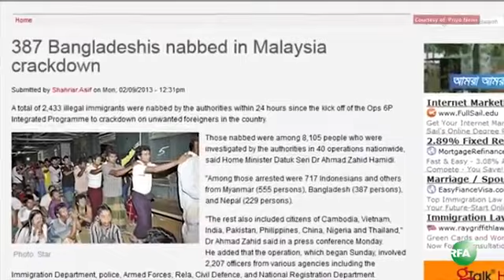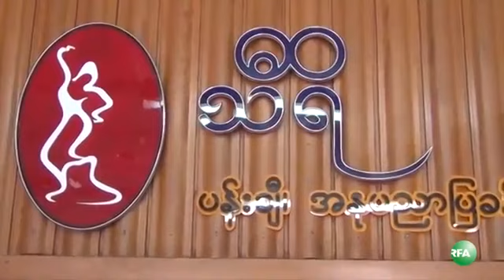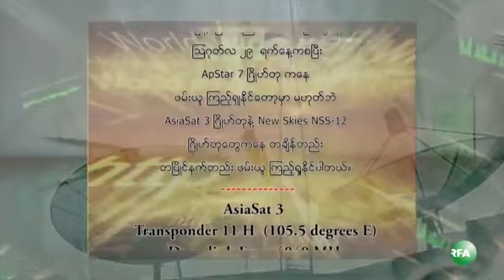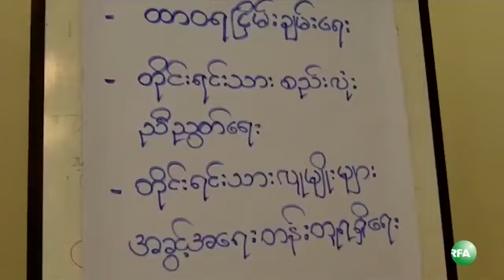RFA ျမန္မာ ေန႔စဥ္တီဗီြသတင္း (၀၉-၀၄-၂၀၁၃ ဗုဒၶဟူးေန႔)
RFA Burmese TV: လြတ္လပ္တဲ့အာရွအသံ RFA ရုပ္ျမင္သံၾကား အစီအစဥ္၊
- ေဒၚေအာင္ဆန္းစုၾကည္ ပိုလန္၊ ဟန္ေဂရီနဲ႔ ခ်က္သမၼတႏိုင္ငံ ခရီးစဥ္ စက္တင္ဘာလ ၁ဝ ရက္ေန႔ စတင္ ထြက္ခြာမည္၊
- စာနယ္ဇင္းေကာင္စီ (ယာယီ) ကို သမၼတဦးသိန္းစိန္ သိန္း ၅ဝဝ လွဴဒါန္းတာေၾကာင့္ အဖဲြ႔ရပ္တည္ခ်က္၊ ေျပာင္းလဲမွာမဟုတ္ေၾကာင္း စာနယ္ဇင္းေကာင္စီအတြင္းေရးမွဴးေျပာ၊
- သူရဦးေရႊမန္း UWSA နဲ႔ NSAA မုိင္းလားတပ္ဖြဲ႔ကို ေတြ႔ဆံု၊
- ရခုိင္ျပည္နယ္ကို ကာကြယ္ဖို႔ လက္နက္ကိုင္တပ္နဲ႔ အုပ္ခ်ဳပ္ေရးအဆင့္ဆင့္မွာ ရခိုင္တုိင္းရင္းသားေတြ ပါဝင္ဖို႔ လုိေၾကာင္း RNDP ဥကၠ႒ ေဒါက္တာေအးေမာင္ေျပာ၊ .စတဲ့အစီအစဥ္ေတြနဲ႔ သတင္းအျပည့္အစုံကို ရွဳစားႏုိင္ပါတယ္။